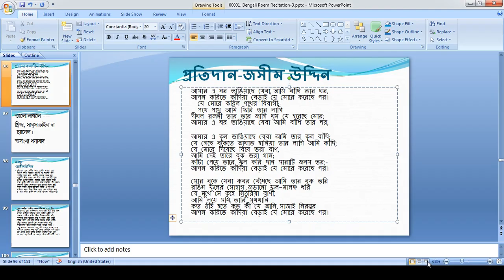প্রতিদান_জসীম উদ্দিন/Protidan/Pratidan_Palli Kobi/Polli Kavi Jasimuddin(Recitation@Md. Abdus Salam)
Jasimuddin was born in the village of Tambulkhana in Faridpur District on 1 January 1903 in his maternal uncle's house. His father’s name is Ansaruddin Mollah who was a school-teacher and his mother’s name is Amina Khatun.
Jasimuddin started  his education at Faridpur Welfare School and matriculated from Faridpur Zilla School in 1921. Then, he completed IA from Rajendra College in 1924. The poet did his his BA and MA in Bengali from the University of Calcutta in 1929 and 1931 respectively.
After that, Jasimuddin worked with Dinesh Chandra Sen(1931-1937) as a fellow collector of Bengali folk literature. Jasimuddin compiled of Purbo-Bongo Gitika or ‘Ballads of East Bengal’ with some other scholars. He collected more than 10,000 folk songs, that helped his collections of Jari Gaan and Murshida Gaan. His Nakshi Kanthar Math and Sojan Badiar Ghat are  famous lyrical poems in the Bengali language and he became the key literary figure the 20th century Bengali literature for his volumes of poems, ballads, songs, dramas, novel, stories, memoirs, travelogues, etc.
Jasimuddin is famous in depicting the rural life and philosophy from village people’s viewpoint and perspective which placed him Palli Kabi or the rural poet.

Though Jasimuddin joined as Lecturer at the University of Dhaka in 1938, he left the university in 1944 and worked at the Department of Information and Broadcasting until his retirement in 1962.
Jasimuddin’s writings are Rakhali (Shepherd), NAKSI KANTHAR MATH (1929), Sojan Badiyar Ghat (1933), Rabgila Nayer Majhi (1935), Matir Kanna (1951), Suchayani (1961), Padma Nadir Deshe (1969), Bhayabaha Sei Dingulite (1962), Padmapar (1950), Beder Meye (1951), Pallibadhu (1956), Gramer Maya (1959), Thakur Badir Abinay (1961), Germanir Shahare Bandare (1975), Smaraner Sarani Bahi (1978), Bangalir Hasir Galpa, Dalim Kumar and his novel was Boba Kahini (1964).
Jasimuddin was married to Begum Mamtaz Jasimuddin (d. 2006) and the couple had three sons, Kamal Anwar Hashu, Firoz Anwar and Khurshid Anwar, and two daughters, Begum Hasna Moudud and Asma Elahi. Hasna Moudud is politician Moudud Ahmed’s wife and Asma is married to Tawfiq-e-Elahi Chowdhury.
Jasimuddin was awarded President's Award for Pride of Performance, Pakistan (1958), DLitt. by Rabindra Bharati University, India (1969), Ekushey Padak (1976) and Independence Day Award (1978) for his contribution in Bengali Literature.
Kobor or Kabor, Asmani or Aasmani or Ausmuni, Protidan or Pratidan are famous poems by Palli Kobi or  Polli Kavi Jasimuddin

Jasimuddin died on 13 March 1976 and was buried at Gobindapur, Faridpur. A fortnightly Jasim Mela is observed at Gobindapur each year in January commemorating his birthday.